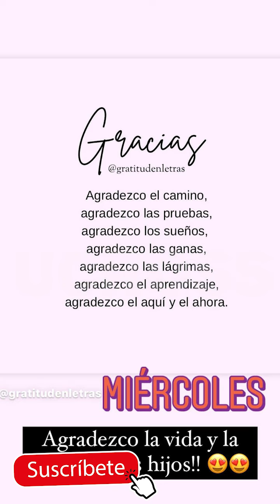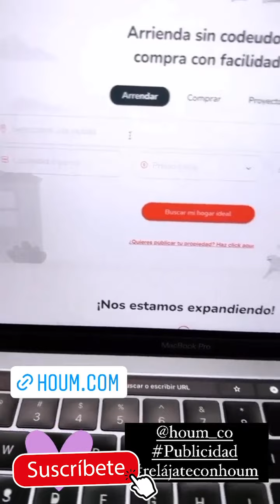CarolinaCruz MI VIDA SIGUE 😫APESAR DE TERMINAR LA RELACIÓN 😭CON MI EX ESPOSO😫 ¿Y MIS HIJOS?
Cristina Hurtado posa con su esposo Josse y sus hijos
Cristina Hurtado (Parte 1) - MARLON BECERRA ENTREVISTA
10 COSAS QUE NO SABÌAS SOBRE CRISTINA , LA PRESENTADORA DE GUERREROS COLOMBIA- MADE relitys
La Sacaron de Dos Realitys - El Agarrón Entre Cristina Hurtado y Laura Gonzalez | Guerreros Colombia
Cristina Hurtado en helicoptero sobre Miami con su hijo piloteando
Guerreros Colombia: cobras vs leones viernes 30 de abril
Cristina Hurtado compartió sus secretos de belleza [Noticias] - Telemedellín
Embarrada Cristina Hurtado
Fuerte agarrón entre José Narvaez y Cristina Hurtado en pleno programa de guerreros Colombia.
JOSSE NARVÁEZ Y CRISTINA HURTADO NOS HABLAN SU VIDA FIT
Cristina Hurtado y Juan Pablo Obregon en LO QUE MANEJAN LOS FAMOSOS para Vive Tu Auto
Lo Sé Todo -Cristina Hurtado se defiende de críticas por estrías y por vestido en los India Catalina
Pelea de Sara Uribe y Lokillo por despedida de Cristina Hurtado
Cristina Hurtado sorprendió con su primera portada de revista
BRAVÍSSIMO ENTREVISTA CRISTINA HURTADO PARTE 2
¡Uy! Así fue como Cristina Hurtado retó a Josse Narváez
Cristina Hurtado y Josse Narváez compitieron en un gran circuito
TuTrabajoSuma​ Mensaje de los presentadores Cristina Hurtado y José Narváez
Cristina Hurtado y Josse Narváez - Imágenes exclusivas del primer día de Guerreros
BRAVISSIMO ENTREVISTA CRISTINA HURTADO PARTE 2
BRAVÍSSIMO COCINA CON CRISTINA HURTADO PARTE 1
Guerreros Cobras vs. Leones- Cristina Hurtado se salió de casillas y dio fuerte regañó
Detrás de cámaras Cristina Hurtado con la Producción de Mi Mundo Avon
Lo Sé Todo - Cristina Hurtado revela por qué ella y Josse Narváez no están viviendo en su casa
Cristina Hurtado y Josse Narvaez se enfrentan en Guerreros
Josse Narváez y Cristina Hurtado, una pareja encantadora
Cumplee de Cristina Hurtado (criss)
Jairo Hoyos pidió perdón a Cristina Hurtado
¡¡ TRISTE NOTICIA !! CRISTINA HURTADO : " LUTO " EN LA FARANDULA COLOMBIANA ¡ PIDEN ORACIONES HOY !
¡ ULTIMA HORA ! ARDEN LAS REDES : CRISTINA HURTADO Y JOSSE NARVAEZ SE DESTAPARÓN y LO REVELARÓN TODO
CRISTINA HURTADO

cristina hurtado en protagonistas de novela,cristina hurtado y jose narvaez,cristina hurtado bailando,cristina hurtado y jose narvaez en protagonistas de novela,cristina hurtado se le ve todo,
cristina hurtado entrevista,cristina hurtado embarazada,cristina hurtado estilo rcn,cristina hurtado en bravissimo,entrevista a cristina hurtado,cristina hurtado fotos,cristina hurtado familia,